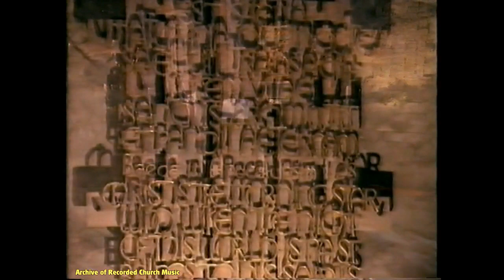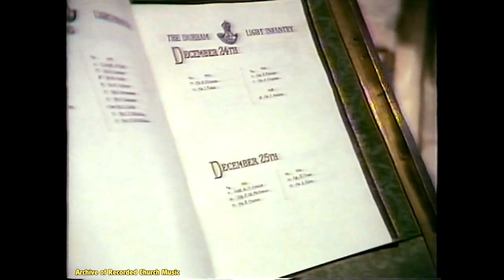TV “A Magical Christmas Eve”: Durham Cathedral 1989 (James Lancelot)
Rebranded version of an edition of the independent TV programme “Highway” originally broadcast on 24 December 1989. With Harry Secombe, Thomas Allen and the choir of Durham Cathedral, directed by James Lancelot.